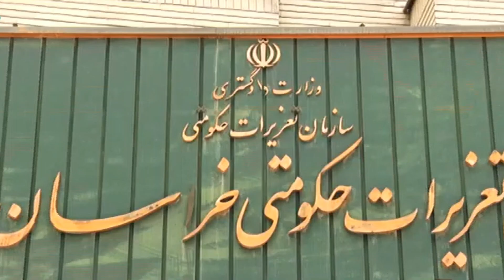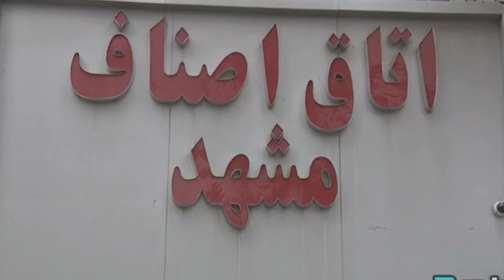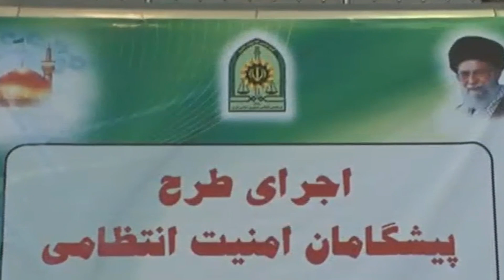سرقت بزرگ طلا و دلار : سرقت بزرگ طلا و دلار و دستگیر توسط پلیس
سلام
با احترام

مشهد
ایران
حوادث
حوادث_مشهد
حوادث ایران
طبیعت مشهد
رویدادهای مشهد
Mashhadiran
Iran